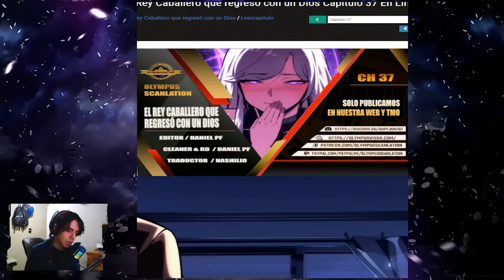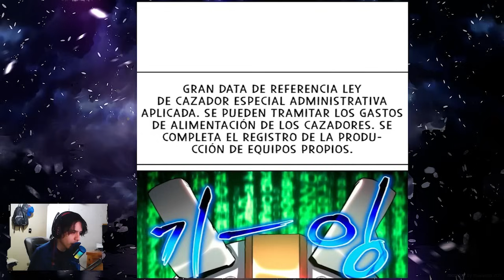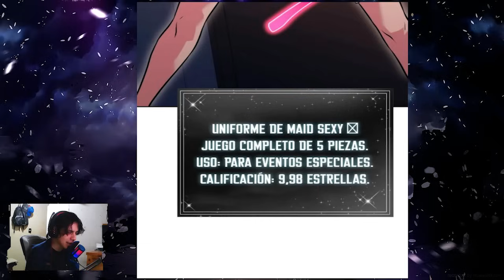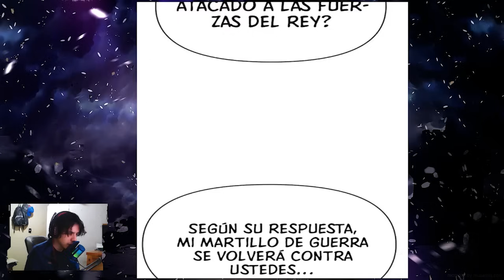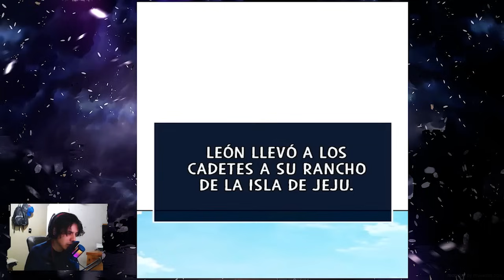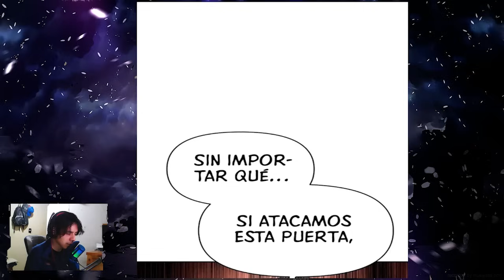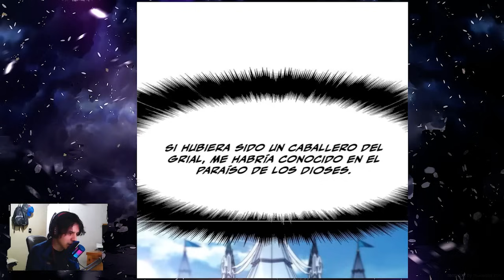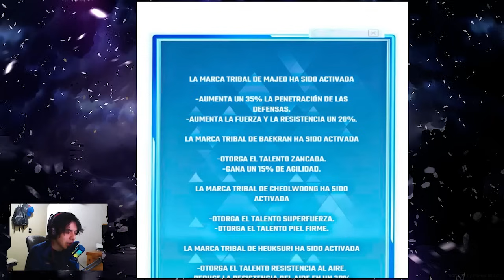APARECE UN ANTIGUO CABALLERO DE REINO DE LIONHART Y AHORA EL REY CABALLERO DEBE ENFRENTARLO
¡Bienvenidos a mi canal! Hoy les traigo lectura/narración de los capítulos 37-42 del manhwa 'Rey caballero que regresó con un Dios'.